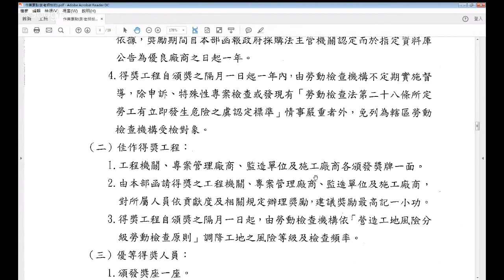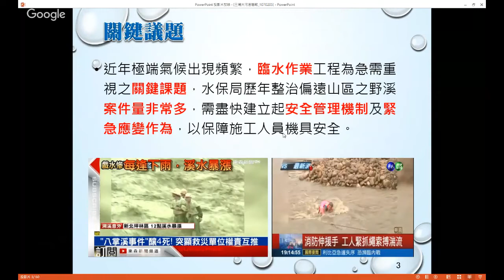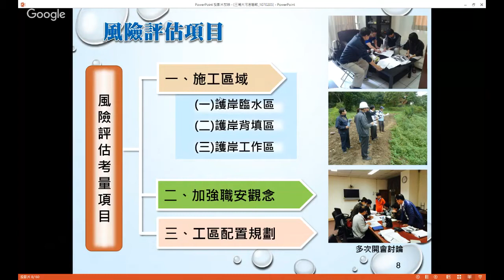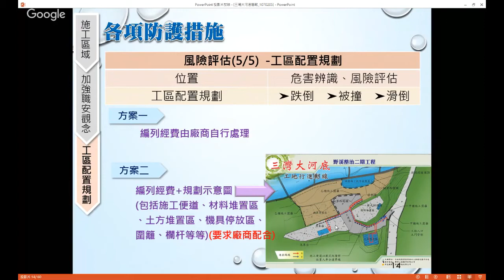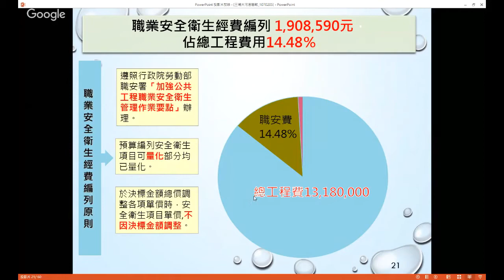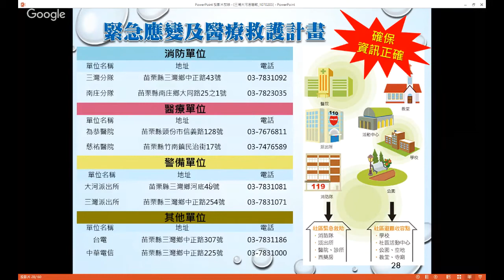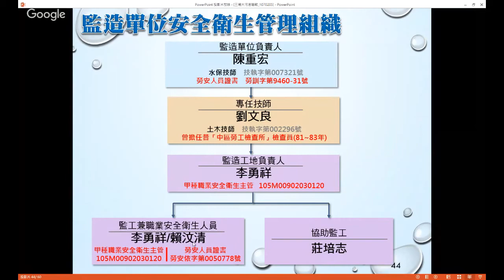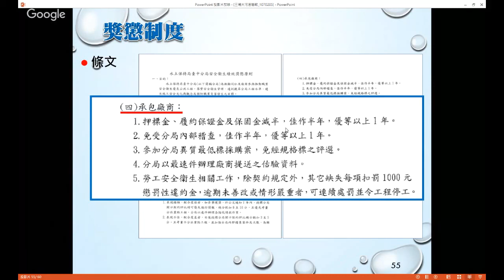20180206 105年職業安全衛生優良公共工程-佳作獎-三灣大河底野溪整治二期工程(陳重宏)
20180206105年職業安全衛生優良公共工程-佳作獎-三灣大河底野溪整治二期工程
報告人：豐得工程顧問有限公司 陳重宏技師
內容摘要：職業安全衛生法的目的在防止職業災害發生，保障工作者安全及健康，隨著工程技術之不同、投入公共工程之團體日趨國際化，因此所預防之危害亦不同。
本工程位於苗栗縣三灣鄉大河村，屬南港溪流域支流之一，其上下游、支流涵蓋集水區範圍面積約1,630公頃，因河道蜿蜒，且兩側土質較為鬆軟，前期雖已施作護岸，但經費不足僅施作部分河段，導致河水沖刷後，兩岸崩塌，淤泥積滿河道，崩塌位置鄰近苗14鄉道，若不解決未來恐造成苗14鄉道部分道路崩壞。因此水土保持局臺中分局，在105年編列預算經費，將後期工程設計施工完成，二期工程護岸施作延續至既有岩盤，將能有效減少河道沖刷而導致邊坡崩塌，讓苗14鄉道更加安全。
本工程雖工程項目單純，僅為施作護岸及B型固床工，但因工程位置水流面積大，易受水流衝擊，工程施工期又與汛期重疊，嚴重沖刷河道並造成部分邊坡坍方，增大環境施作困難度；若無小心防範，在暴雨來臨時，恐會造成施工人員溺斃的可能；因此本案施作過程相當重視作業安全，在臺中分局、社區、顧問公司及營造公司的多次討論及修正後，擬定了多重防範設施，來達到施作的安全，讓本案達到零工安事故，並於105年參與勞動部舉辦的金安獎得到佳作之獎勵。